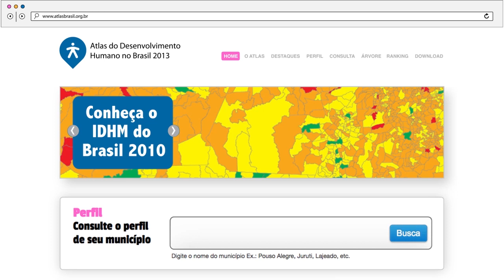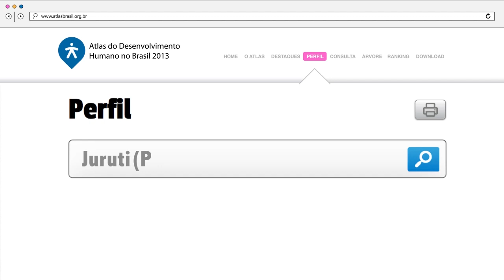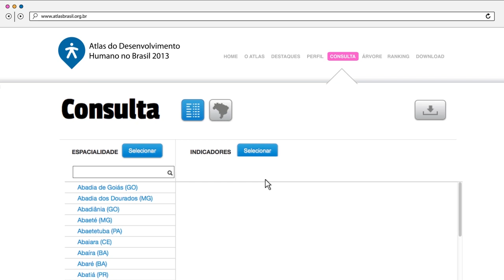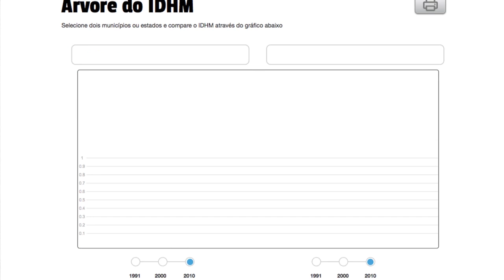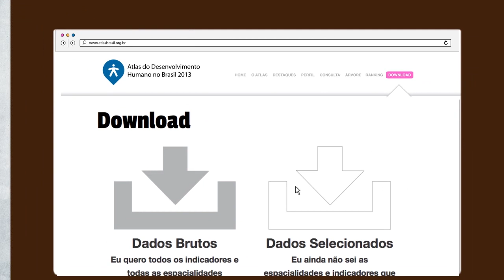Atlas Brasil 2013 - Tutorial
Saiba como usar o Atlas do Desenvolvimento Humano no Brasil 2013.

O Atlas é uma ferramenta de consulta ao Índice de Desenvolvimento Humano Municipal (IDHM) e a mais de 180 indicadores socioeconômicos.

Com dados dos Censos Demográficos de 2010, 2000 e 1991, o Atlas Brasil 2013 traz informações de 5.565 municípios brasileiros.